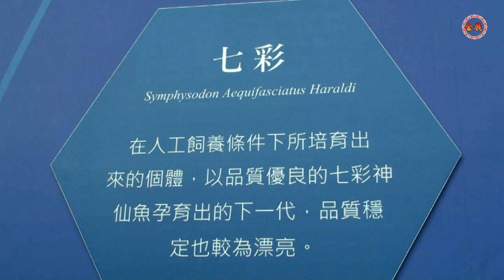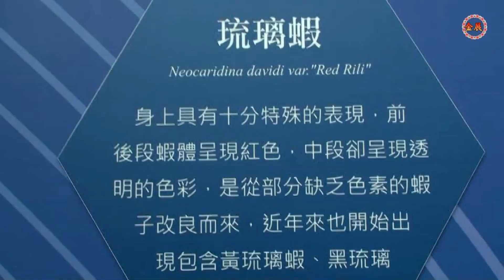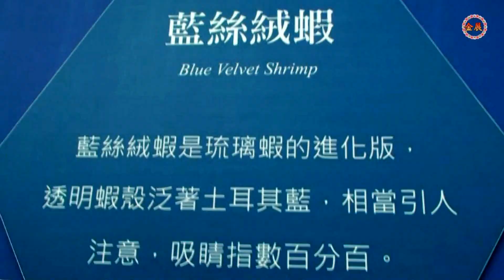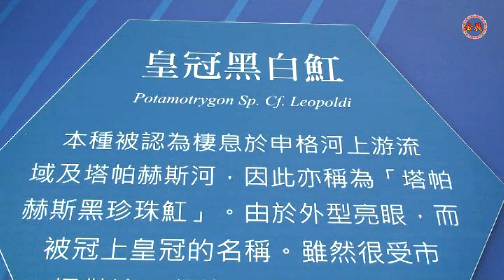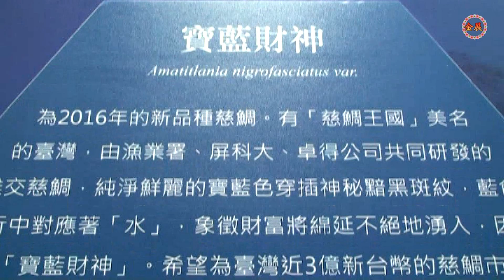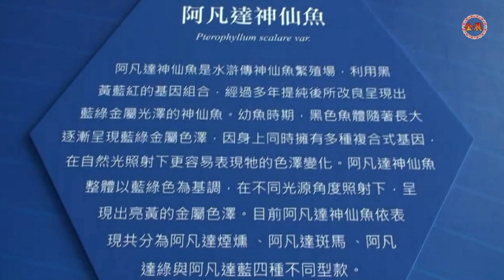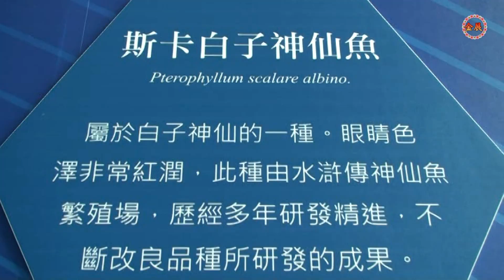2019.10.17臺灣觀賞魚博覽會-10光旅程 再現經典! 2019 Taiwan Aquarium Expo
2019臺灣觀賞魚博覽會-10光旅程 再現經典!
時間：2019/10/17(四)-10/20(日)
地點：高雄展覽館(高雄市前鎮區成功二路39號)
費用：免費參觀
2019第十屆觀賞魚博覽會，農委會為輔導觀賞魚產業，於108年10月17日至20日在高雄展覽館南館登場，本屆觀賞魚博覽會主軸為「驚艷魚博，拾趣生活」，以水草綠美化、水族飼養生態平衡展現，歡迎國人闔家前來參與年度盛會及現場體驗觀賞水族驚豔。
漁業署表示，為有效推廣觀賞魚養殖風氣，自98年起已連續9年舉辦觀賞魚博覽會，帶動觀賞魚產業發展及周邊產業商機。本次展覽亮點，包括24K黃金甲神仙魚（全身散布金屬黃鱗片，展現出富貴逼人的感覺）、藍寶堅尼神仙魚（體色會隨者觀賞角度與光線的差異，閃耀猶如藍綠寶石般色澤）、台灣之星血鸚鵡（台灣第一，全球首發，血鸚鵡2.0版）、熊貓貴妃龍鯉（目前全球七鰭最長、最寬、最大之冠品種）、火焰神仙（是本會水產試驗所人工繁殖成功品種，珊瑚礁魚類中色澤及花紋最鮮豔多變的種類，猶如上帝精心的傑作，觀賞魚界稱之為海水神仙魚）。
漁業署表示，鑑於本次博覽會係第10屆舉辦，為讓觀賞魚迷重溫回顧歷屆經典展覽主題，本次特地規劃「10光旅程 再現經典」，也讓之前錯過參與的民眾有機會一飽眼福，另針對歷屆受到好評的場館，本次展區均有涵蓋，包括「台灣領頭 放眼國際館」、「創意造景區」、「珍奇館」、「孔雀魚及觀賞蝦比賽區」、「錦鯉館」、「屏東農科、水試所」、「企業形象館區」等展區，讓各方水族玩家同台競技，非常具有可看性。此次展覽亦開放民眾免費入場，內容精采可期，歡迎闔家一同前來參觀，另外也有熱鬧非凡的水族街，多家水族相關廠商設攤，讓民眾交流與選購。
費用：免費參觀